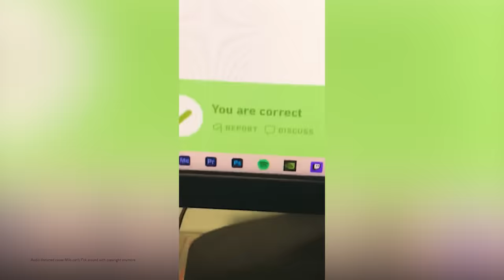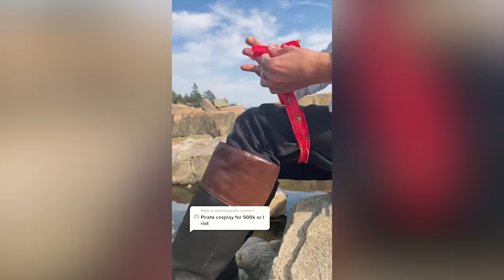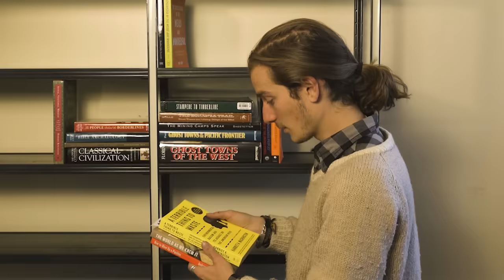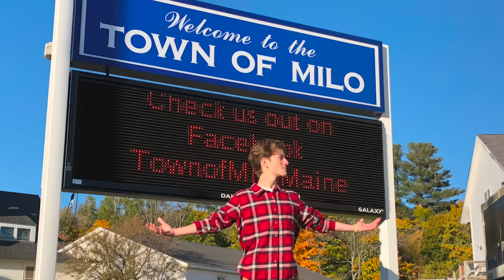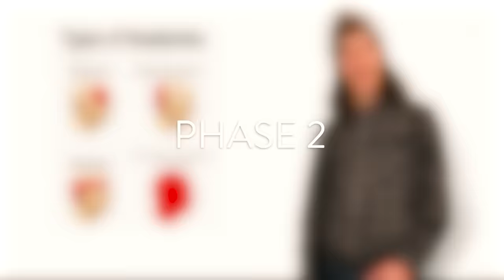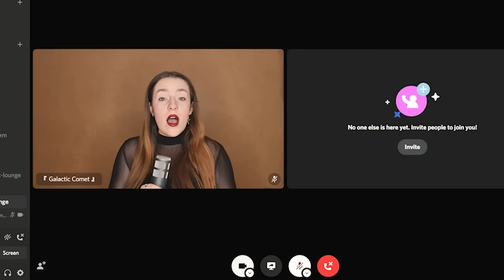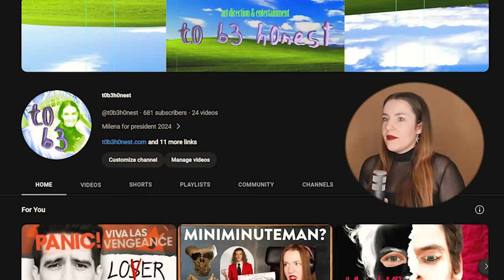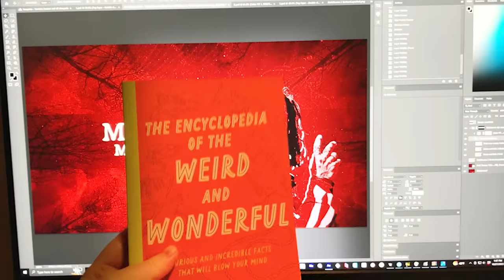1.4 Million Subscriber Special - (PHASE 3 LAUNCH)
After many months of research, shooting and editing, it is finally time to announce Phase Three. In this video I will be recounting the journey it took to get to this point. From TikTok to YouTube, to my first studio and beyond. Finally, the announcement for the project that I have spent the last six months working on.
Thank you to each and every one of you for joining me on this journey. Here's to many millions more.

The Encyclopedia of the Weird and Wonderful
SIGNED COPIES (US. only):

00:00 Intro
01:42 My Malibu Beach Penthouse
04:45 Phase One
25:03 Phase Two
48:02 Phase Three
1:03:24 Outro